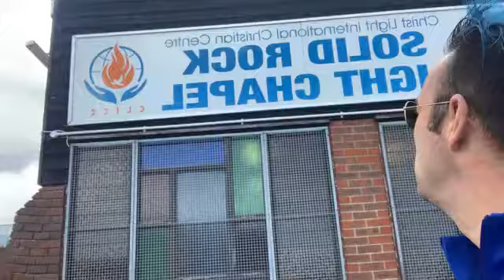Jaywick Sands,Solid Rock Light Chapel is open to all every Sunday 11am to 1pm,Shine On our faith